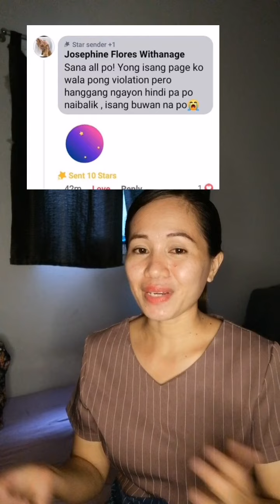Kahit wala kang Ads On reels pwede kang kumita dito